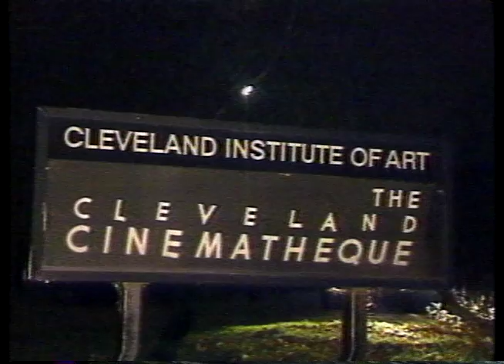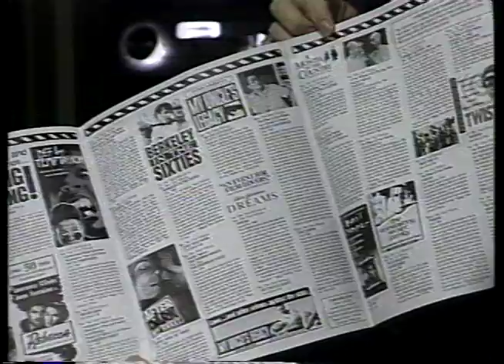Cleveland Institute of Art: The Cleveland Cinematheque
Halloween
John Ewing